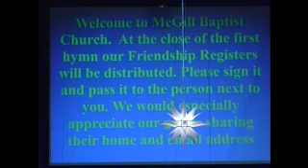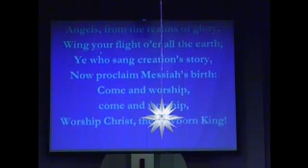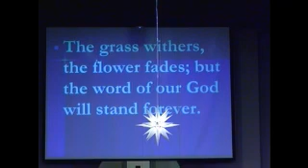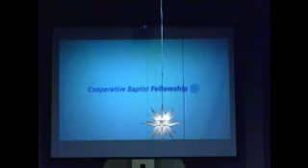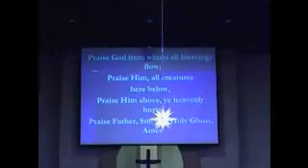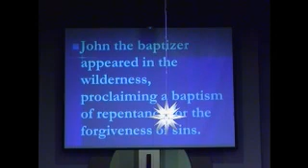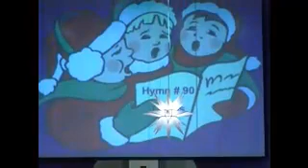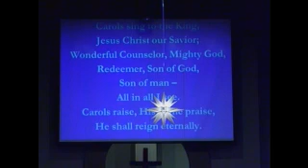12-7-2014 Morning Worship at McGill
McGill Baptist Church 10:45 Morning Worship Service. The second Sunday of Advent. Sermon: "The Beginning of the Good News." Old Testament Lesson Isaiah 40:1-11, New Testament Lesson Mark 1:1-8.